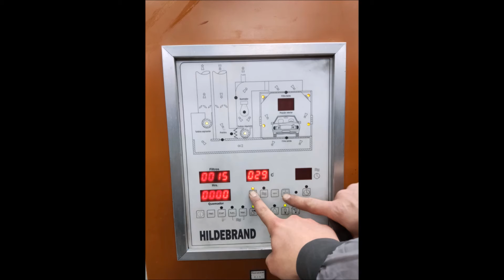CARROCERIA MIGUELBIADA E2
CJTA2022  MOTORTEC